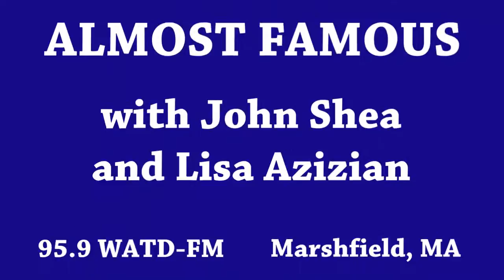Brian Carroll covers Patrick Coman - "Hungover"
Brian Carroll of Red Line Roots
covers Patrick Coman
Live on The Tiny Stage
Almost Famous
95.9 WATD-FM